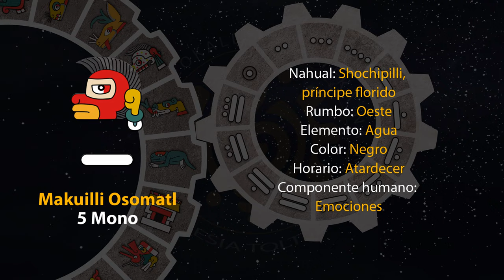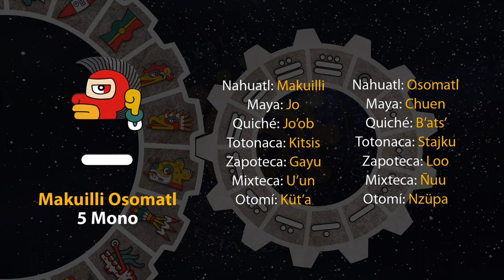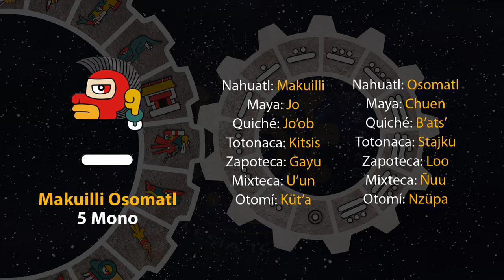El tonal de hoy es "5 Mono - Makuilli Osomatl" 22/08/23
3 de Shokowetsi
Año 7 Agua
49 del 19 Atado
5145 del Quinto Sol

22 de agosto de 2023.